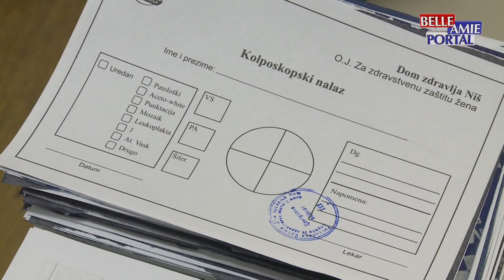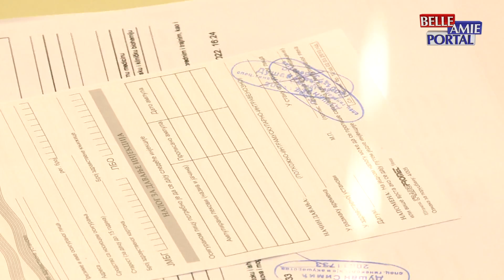Dr Dušan Simić: Mali odaziv žena na skrining preglede